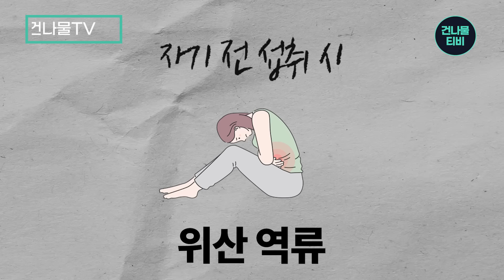'오늘도 꿀잠 잡니다' 저녁에 이걸 먹고 자면 다음날 아침이 달라집니다.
안녕하세요 시청자의 건강을 채우는 건나몰TV 입니다.
일을 마치고 집에 들어 왔을 때 야식 보다는 오늘 알려드린
음식들로 배를 채우게 되면 건강에 도움을 주며,
꿀잠을 잘 수 있습니다.

📌내용정리
00:00 인트로
00:48 저녁공복
02:45 밤에 먹으면 보약보다 좋은 음식
05:55 이것 한잔 마시면 잠이 잘 옵니다.
07:57 저녁에 먹으면 안되는 음식
08:51 정리 및 마무리

👇건나물TV에 출연을 원하신다면 여기를 눌러주세요

[알립니다]
1. 건나물TV는 치료목적, 구체적인 1:1건강상담, 제품추천, 에 대한 답변은 드릴 수 없음을 알려 드립니다.
2. 욕설, 비방, 외모비하, 제품홍보 등은 자동삭제 및 관리자에 의해 삭제 될 수 있음을 미리 알려 드립니다.

반드시 그 증상에 맞는 전문의와 상담을 하셔야 합니다.

"건나물TV”에 모든 영상의 지적 재산권은 건나물TV에 있습니다.
금지합니다.